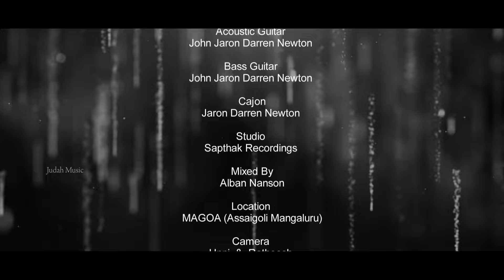ಕರ್ತನ ಮೇಲೆ ನಿನ್ನ ಚಿಂತೆಯನ್ನುKarthana Mele Ninna Chinteyanu,The Newtons Kannada Acoustic Gospel Song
ಕರ್ತನ ಮೇಲೆ ನಿನ್ನ ಚಿಂತೆಯನ್ನು
ಹಾಕಿ ವಿಶ್ರಮಿಸು ಅವನೇ ನಿನ್ನನ್ನು ಕಾಯುವನು ಮನವೇ ಮರುಗದಿರು

ನೀತಿವಂತನೆಂದು ಕೈಬಿಡನು
ನಿತ್ಯವೂ ಕಾದು ನಡೆಸುವನು

ನಮ್ಮನ್ನು ಕಾಯುವ ದೇವರು
ನಮಗೆ ನೆರಳಾಗಿ ನಿಲ್ಲುವನು

ತಂದೆಯು ತಾಯಿಯು ಕೈಬಿಟ್ಟರು
ಕರ್ತನೆ ಆಧರಿಸಿ ಕಾಯುವನು